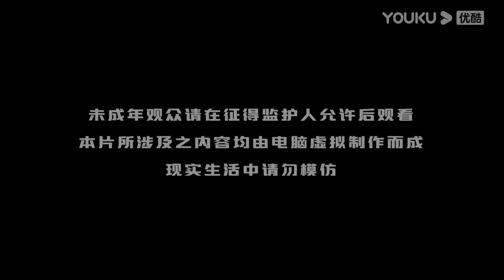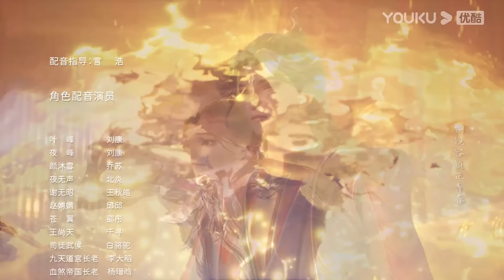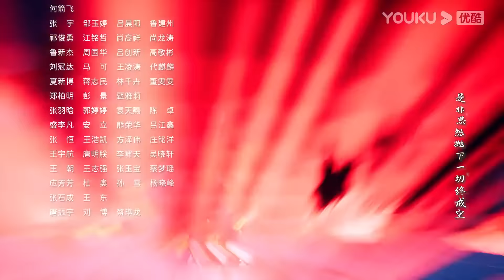MULTISUB【独步万古 Glorious Revenge of Ye Feng】EP02 | 扭转乾坤 | 热血玄幻国漫 | 优酷动漫 YOUKU ANIMATION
【独步万古】丹道天才夜峰，突破天地桎梏时被暗算，穿越到500年后。为复仇，夜峰重新踏上修炼之路，一边苦修精进，一边探索天道之谜。以自己惊人的努力与天赋，名动九洲，踏天而行。演绎出一部充满热血的邪帝传奇。

▶会员更新时间：每周二、周五10:00（UTC+8）抢先看1集

00:00 The International Website youku.tv is now available!
02:00 Download YOUKU International APP to get early access to the full show